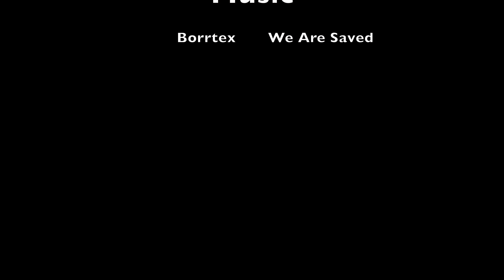Herøy høsten 2018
Bruer og smale sund, Herøy,